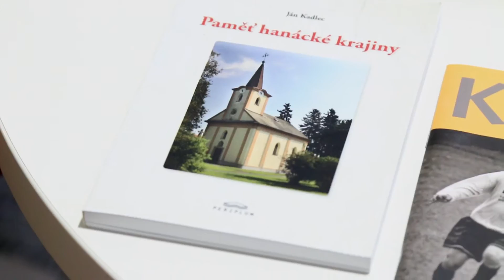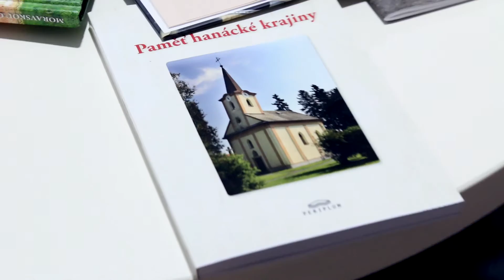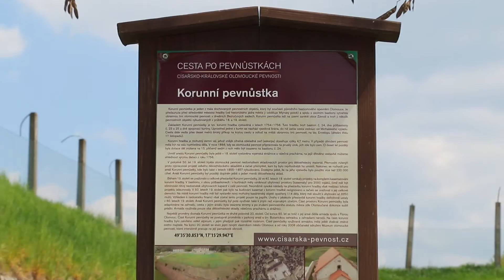Bc. Ján Kadlec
Cena města Olomouce 2015
Cena v oblasti jiné